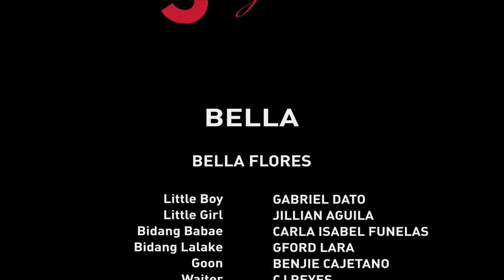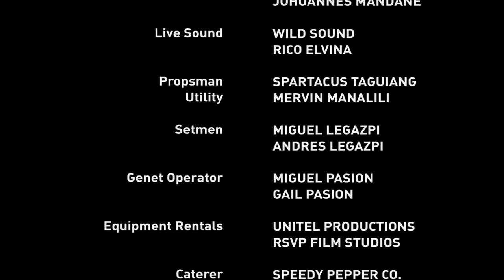Benchingko/Films Presents: Kontrabida 101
for more exclusive content or follow us for Benchingko updates.

Philippine cinema's quintessential kontrabida, Bella Flores, reveals the secret to being the queen of mean. In a wickedly witty step-by-step tutorial, Bella will keep you laughing to the very end. And you might just change the way you feel about cinema's darling villains.

Genre: Comedy
Director: Jose Javier Reyes
Cast: Bella Flores
Runtime: 4:30